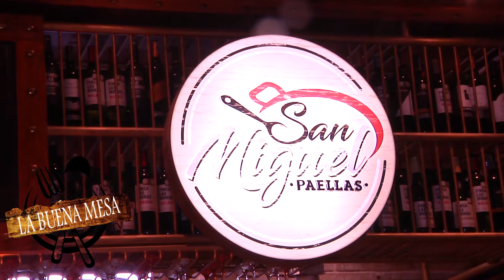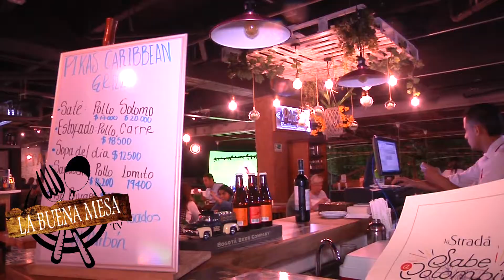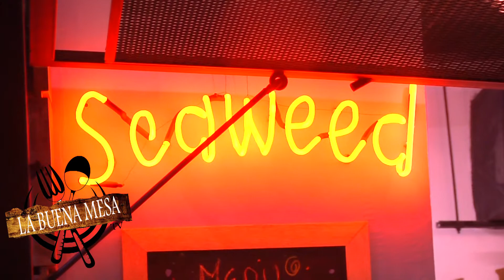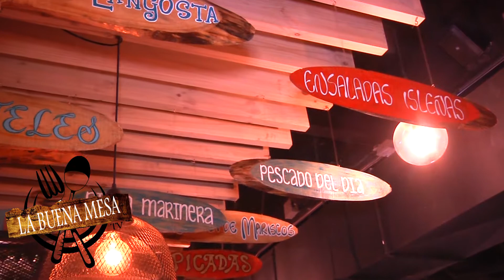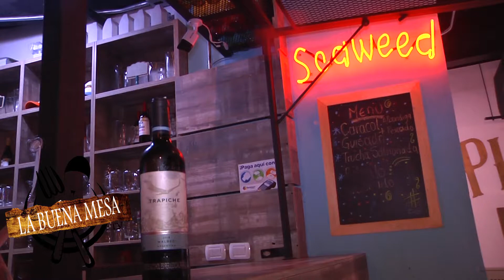MIERCOLES DEL VINO LA STRADA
disfrutar de un buen vino  con una comida preparada en la strada ahora los miércoles del vino  el maridaje perfecto